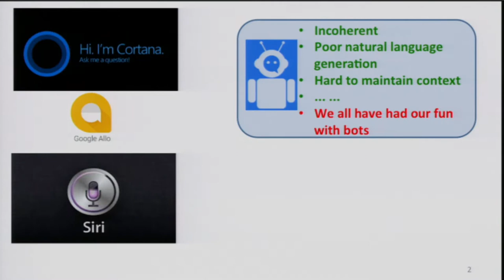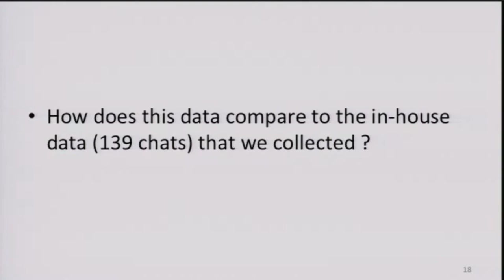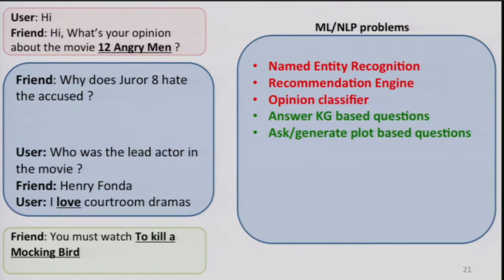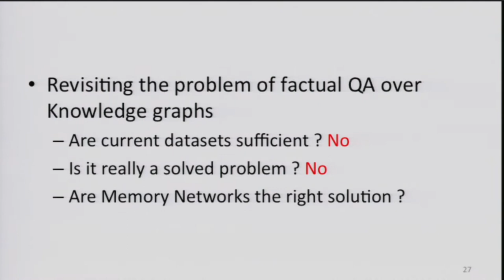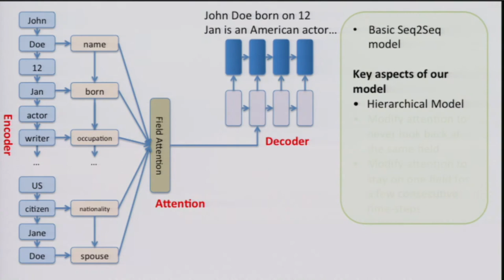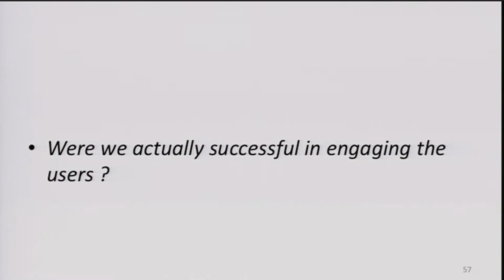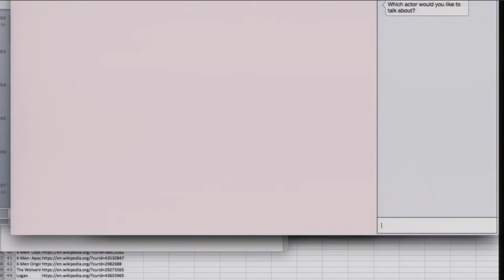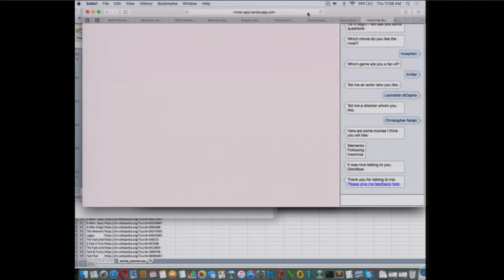HollyChat! Domain Specific Conversational Agents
Most of the AI systems today are driven by three key components (i) data (ii) common sense knowledge and (iii) powerful learning algorithms which can harness this data and knowledge to learn task specific meaningful patterns. Recently there has been a lot of interest in domain-specific dialog systems with several downstream use cases such as shopping assistants, customer support, tour guides, etc. Most of the existing dialog systems are partly in line with the trend mentioned above - in the sense that they are data driven and use powerful algorithms (deep recurrent neural networks and their variants). However, we are nowhere close to building deployable domain-specific conversation systems. One of the primary reasons for this shortfall is that such agents do not exploit any common sense or real-world knowledge, and thereby are unable to maintain a richer context of the conversation. We propose to focus on domain specific conversation systems which use domain specific knowledge graphs as external memory. The idea is to use a domain-specific knowledge graph to discover the latent intent of the user and keep the conversation coherent with this intent. For example, the knowledge graph driven intention network could map the user's utterance \textit{"I really liked the action sequences in Inception (movie)"} to all tuples containing the entity \textit{"Inception"} and keep the conversation restricted to concepts linked to this entity. An appropriate response in this case could be \textit{"Yes, indeed, movies directed by Christopher Nolan are known for their action"} which contains entities and predicates linked to \textit{"Inception"}. This would help in the task of dialog planning and also address the problem of keeping track of large contexts (which would be required for longer conversations containing many turns). In this case, the model could learn to abstract out the context in terms of entities and predicates in the knowledge base and just track these and their immediate neighborhood in the knowledge graph.